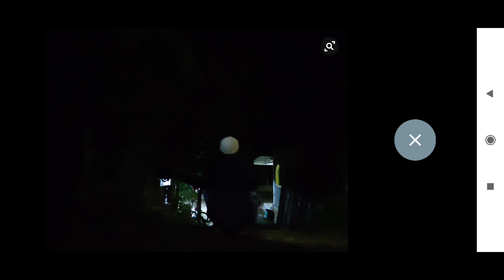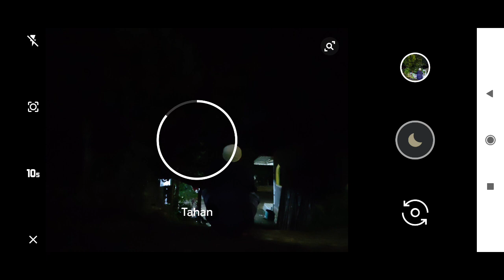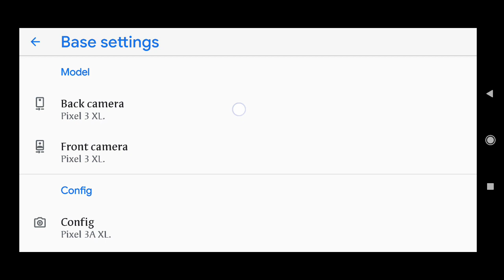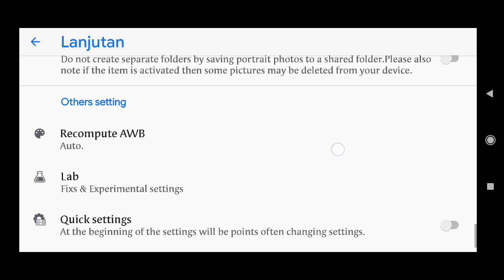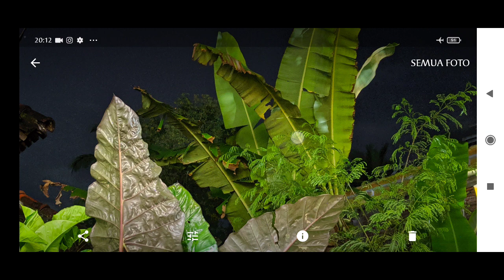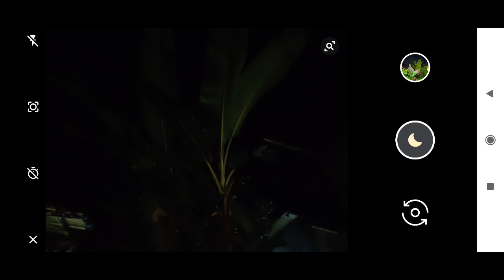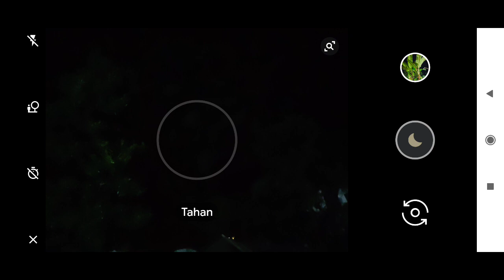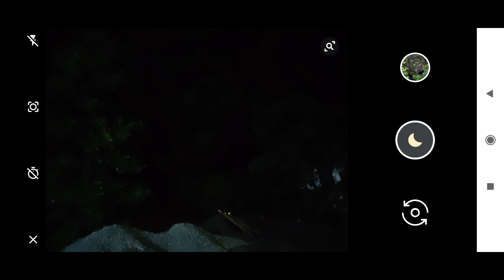Terbaru!! Setingan Gcam Bulkin V16 Poco X3 NFC Suport di banyak Device | Gcam Seribu Umat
Terbaru Setingan Gcam Bulkin V16 gcam Seribu umat Gcam yang suport dibanyak device Setingan ini juga bisa digunakan di semua device yang suport gcam Bulkin V16 baik mediatek maupun Snapdragon

👉Suport Device : Vivo y12 y15 y17 y19 y30 y30i y50 y20s y20i, Realme 5, Realme 3, realme 3 pro, Realme 5 pro, realme  6 pro, realme 5i 5s, Realme c15, C11, C17, Oppo a53, oppo A12, Oppo A92, Oppo a31, Redmi 8, redmi note 7, redmi note 8, redmi note 9, redmi note 9 pro, redmi 9, Redmi lainnya

👉Buat device FC Hdr dibuat 11 dan jenis petak 3X3

📲 Tes : Poco X³ NFC

Buat device lain silahkan di samakan setingan dengan Video karena Gcam bulkin gak bisa di kasih Config jadi seting manual saja

NB : Setingan 2API Camera : iso 3200 tadi lupa maaf 🙏